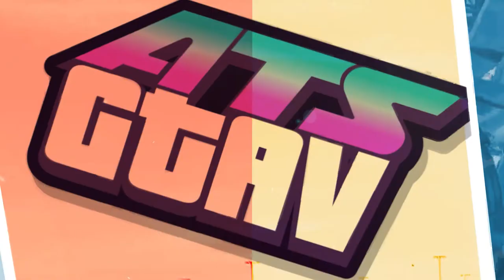Superman Vs Venom Siren Head Epic battle Superhero War Gta6